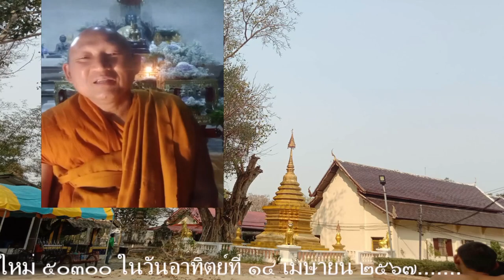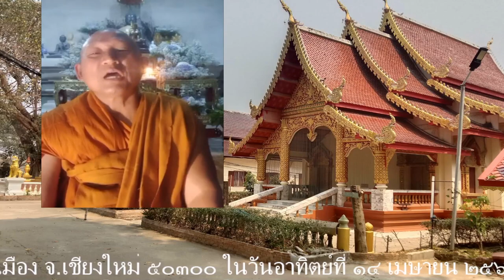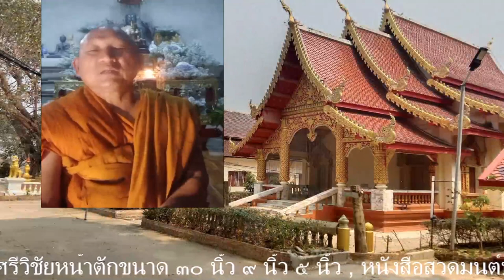EP.14-๑๔ เม.ย.๖๗(อา.)รายการ#เสียงธรรมจากอดอย เรื่องโดย.พระวรรณชัย จร.พุทธศรีคีรี เวลา ๒๐-๒๒ น.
EP.14-๑๔ เม.ย.๖๗(อา.)รายการ#เสียงธรรมจากอดอย เรื่องโดย.พระวรรณชัย จร.พุทธศรีคีรี ต.บ้านแปะ อ.จอมทอง จ.เชียงใหม่ เวลา ๒๐-๒๒ น.